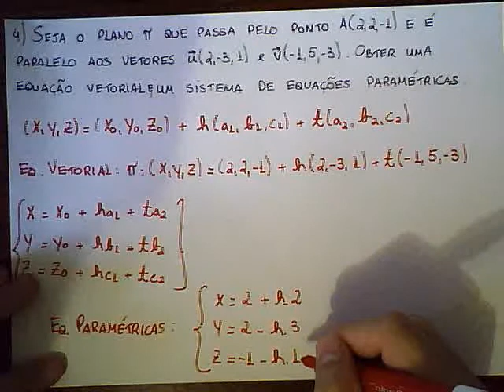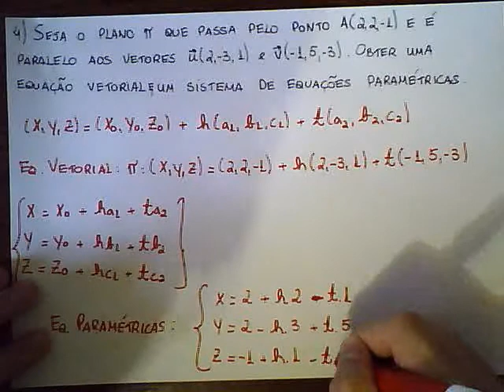GEA Unidade 6 / Plano / Equação Vetorial e Eqs Paramétricas / Exercício Resolvido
Plano / Equação Vetorial e Eqs Paramétricas / Exercício Resolvido
Professor: Hugo Rodrigues Vieira